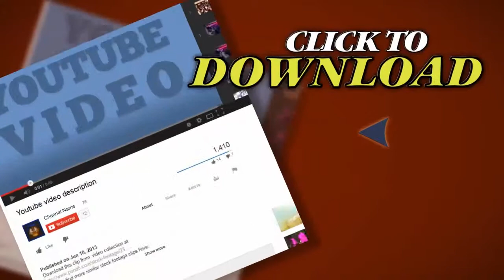Diagonal Plane Overhead Pass. Stock Footage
Thank you for visiting our page Diagonal Plane Overhead Pass. Stock Footage"